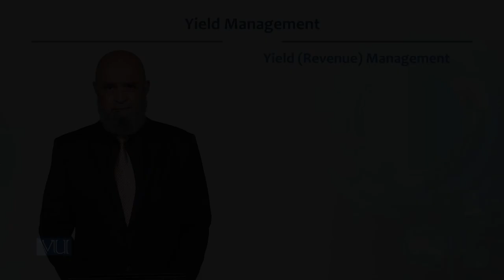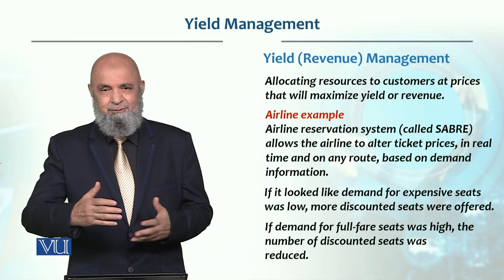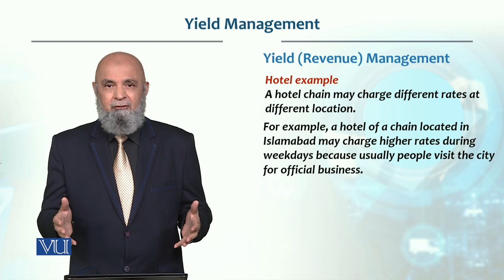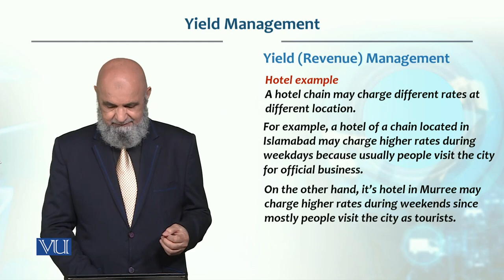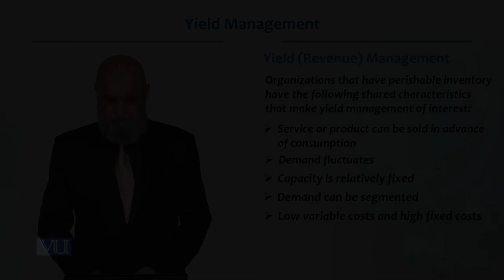Yield Management | Production / Operations management | MGT713_Topic163